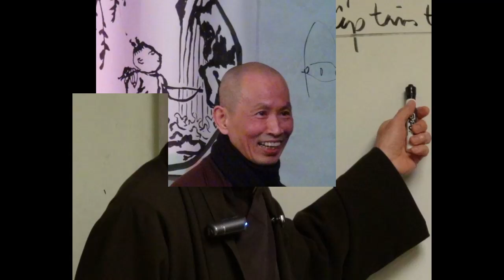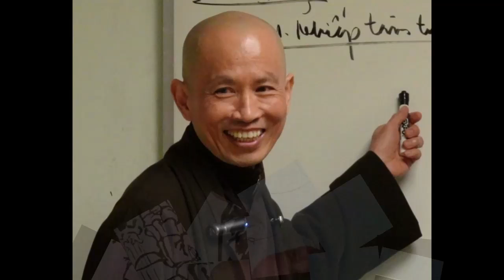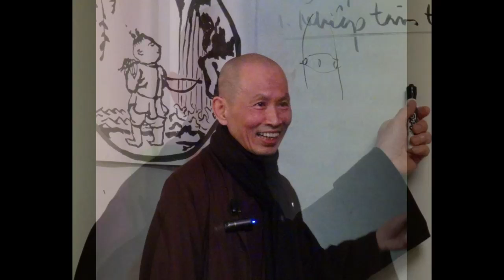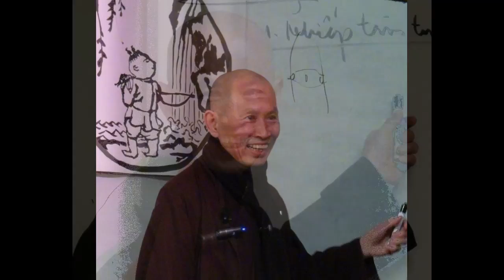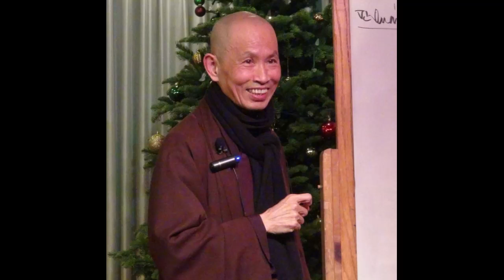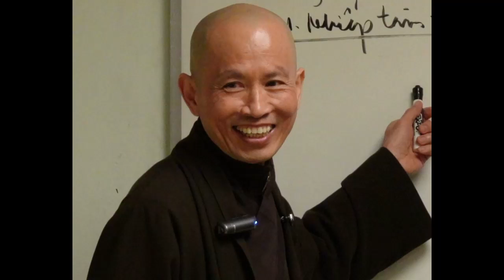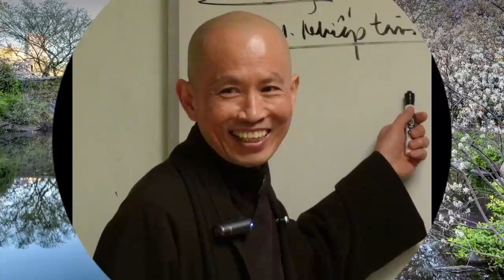Đức Thế Tôn Nhập Niết Bàn 05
ALBUM LỊCH SỬ ĐỨC PHẬT